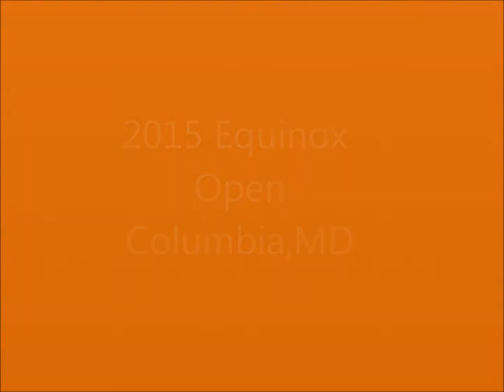2015 Equinox Open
3rd meet. Weighed 248 and went 7/9 missing my 2nd and 3rd bench attempts. Totaled 1410.